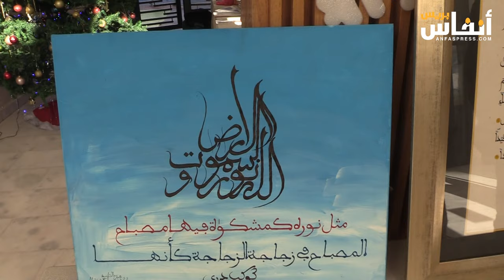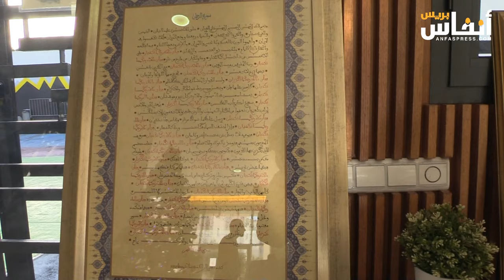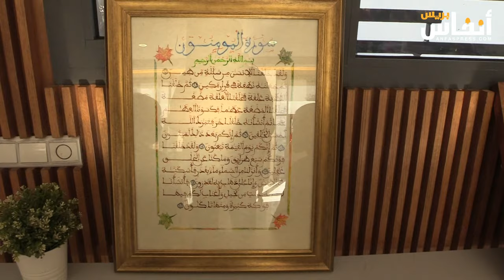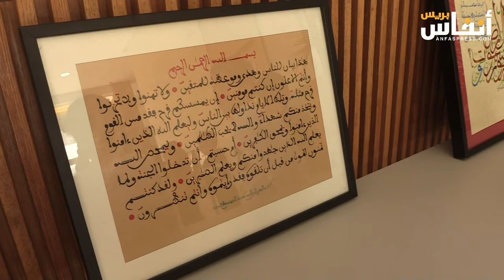الطفل عبد الصمد السناح.. أنامل ذهبية في الخط العربي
احتفى تلاميذ مدرسة جورج فانيي بالحي الحسني بالبيضاء  اليوم الإثنين 18 دجنبر 2023 باللغة العربية، وذلك بمناسبة  الاحتفال  بالذكرى السنوية الخمسين لإعلان اللغة العربية لغة رسمية في الأمم المتحدة.
وأبدع تلاميذ مدرسة جورج فانيي بالحي الحسني بالبيضاء عن طريق عرض مسرحي في إظهار أهمية اللغة العربية وضرورة الاهتمام بهذه اللغة.
وقد تم عرض بهذه المناسبة مجموعة من اللوحات للطفل عبد الصمد السناح الذي أبدعت أناملك الصغيرة في الخط العربي، وأك عبد الصمد السناح في تصريح ل"أنفاس بريس "أنه يعشق الخط العربي ومهتم بالخط العربي".